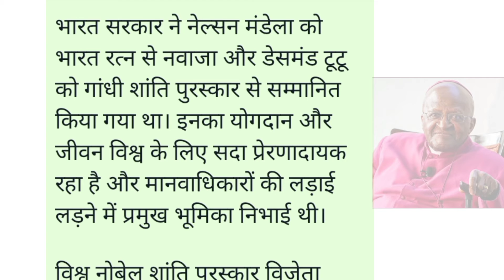कौन थे डेसमंड टूटू ? ( Desmond Tutu )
रंगभेद के खिलाफ सबसे अधिक लड़ाई लड़ने वाले तीन बड़े नेताओं में दक्षिण अफ्रीका के डेसमंड टूटू प्रमुख व्यक्ति गिने जाते हैं। मार्टिन लूथर किंग, नेल्सन मंडेला और डेसमंड टूटू इन तीनों व्यक्तियों का जीवन रंगभेद और नस्लीय असमानता के ख़िलाफ़ रहा है।

भारत में भले ही इनको गांधीवादी नेता कहा जाता हो लेकिन इनका आंदोलन गांधीजी से एकदम भिन्न था। गांधीजी की लड़ाई अंग्रेजों से थी जबकि नेल्सन मंडेला, डेसमंड टूटू को डॉ अम्बेडकर की भांति अपने देश के अंदर समानता, सम्मान चाहिए था।

भारत सरकार ने नेल्सन मंडेला को भारत रत्न से नवाजा और डेसमंड टूटू को गांधी शांति पुरस्कार से सम्मानित किया गया था। इनका योगदान और जीवन विश्व के लिए सदा प्रेरणादायक रहा है और मानवाधिकारों की लड़ाई लड़ने में प्रमुख भूमिका निभाई थी।

विश्व नोबेल शांति पुरस्कार विजेता डेसमंड टूटू का निधन हो गया है जो कि क्रांति और विचारों की दृष्टि से विश्व के लिए एक बड़ी क्षति है। मानव कल्याण और स्वाभिमान हेतु उनके योगदान को विश्व सदा याद रखेगा। उनको भावपूर्ण श्रद्धांजलि और नमन।